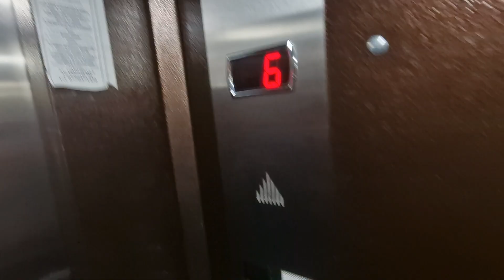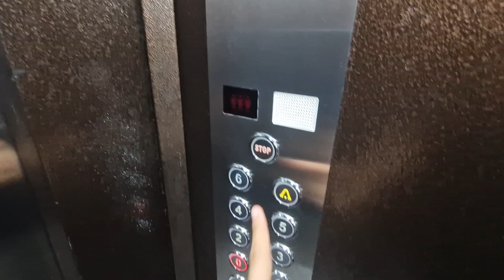Old replaced IFMA traction elevator @ Bulevardul Republicii 153,bl.29C,Ploiești,RO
Technical specifications:
Manufacturer:IFMA
Type:Traction
Year:1989
Model:T40-T45
Stops:7(P/0,1,2,3,4,5,6)
Capacity:4 Persons/320 KG

Filmed in:16 June 2024.Recording with Samsung Galaxy S22.